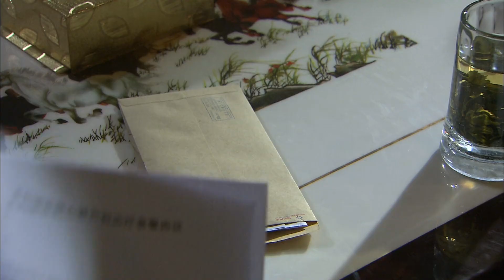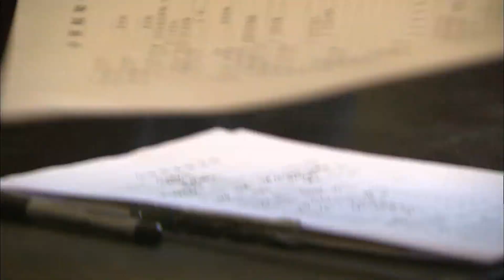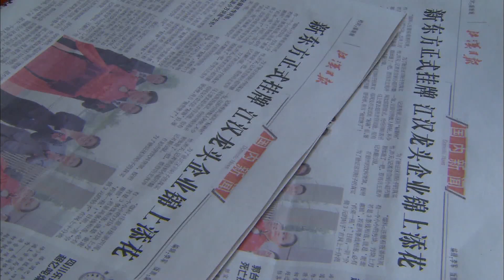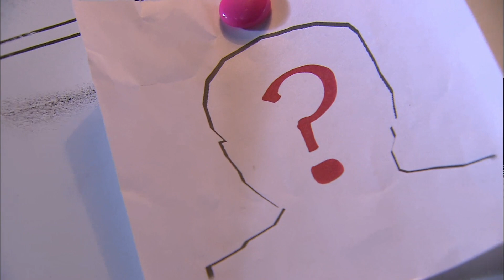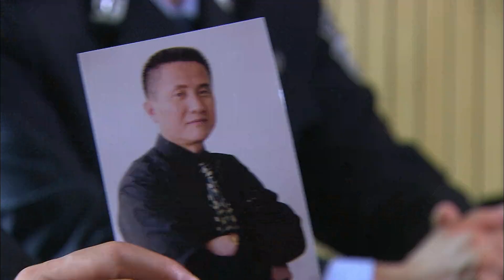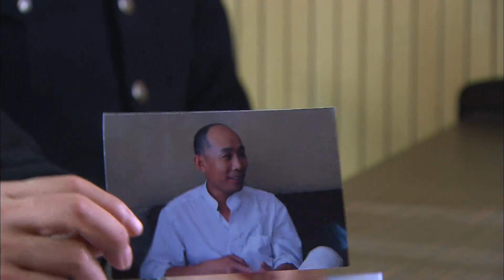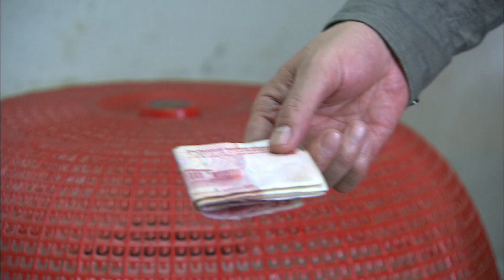【犯罪悬疑刑侦剧】犯罪图鉴 23 | 李幼斌与张志坚展开了一场正邪之间的生死较量，破获一起特大走私案（《罚罪》《王牌部队》李幼斌、《扫黑风暴》《狂飙》《黑白密码》张志坚）— 2022最新电视剧